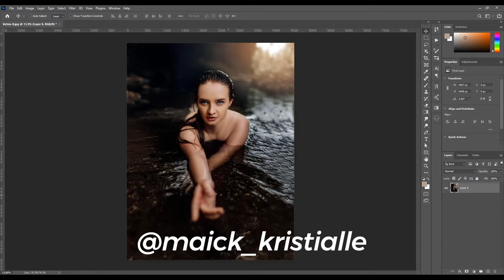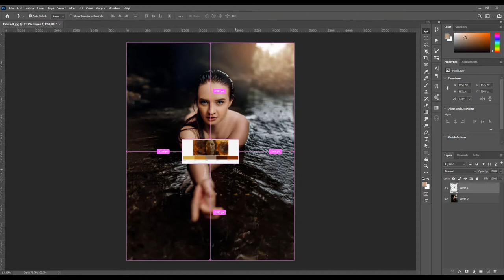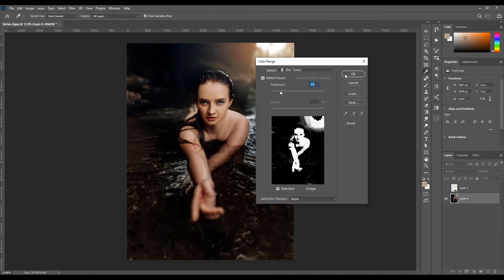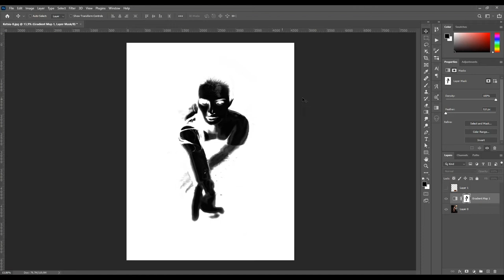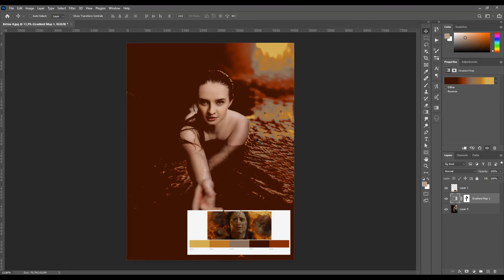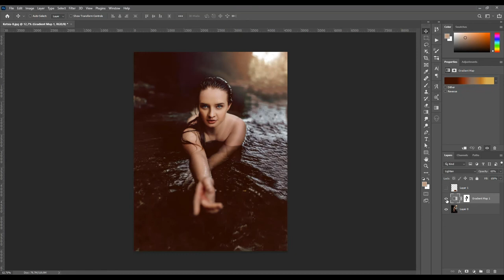Como fazer COLOR GRADING no Photoshop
Vamos aprender a criar COLOR GRADING no Photoshop, com referência de outra fotografia.